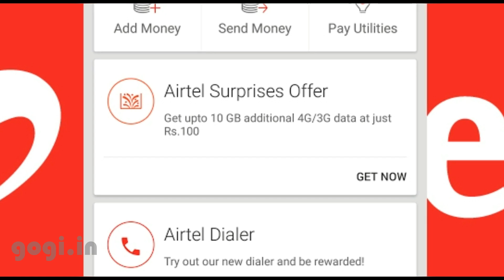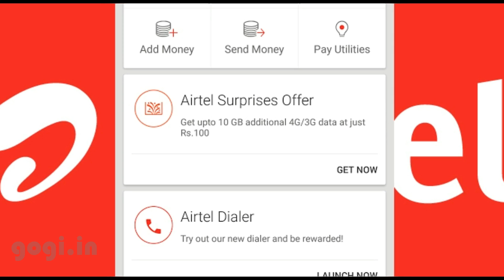Airtel Holiday Surprise offer get 10GB per month for free x 3 months (Hindi)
Airtel has come up with a new offer called Airtel Holiday Surprise offer that gives Airtel PostPaid customers 10GB free data per month for 3 months so on all they get up to 30GB free data in 3 months, totally free.

Airtel in fact had already launched this offer called Surprise offer and it was to be activated before 31st March, but those who did not claim the offer can now get it again. Two things needed to claim the Airtel Holiday Surprise offer.

How to Claim the Airtel Holiday Surprise offer

1. You need to be a Airtel PostPaid customer, cause this offer is only for post paid customers.
2. You need to download the Airtel app on your smartphone and via the app claim the offer.

Airtel Surprise offer get 10GB additional data for Rs. 100
There is one more offer you will find on the Airtel app, it is get 10GB additional data for just Rs. 100. This is also a very good offer you can claim.

Airtel Holiday Surprise offer? Surprised?

Airtel said they launched this offer to help customers make the most of Airtel data for 3 months, it's holiday season and free data is the surprise from Airtel. However it seems all this is been done to compete with Reliance  Jio Dhan Dhana Dhan offer.